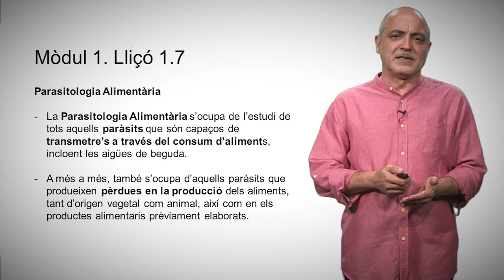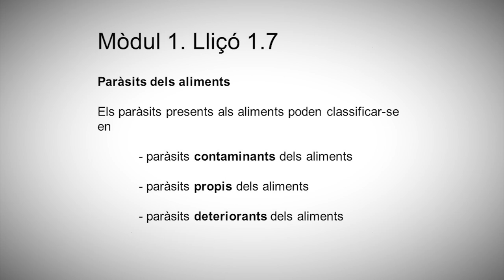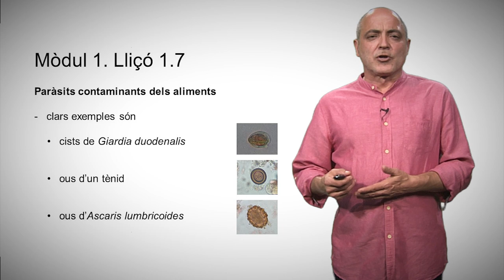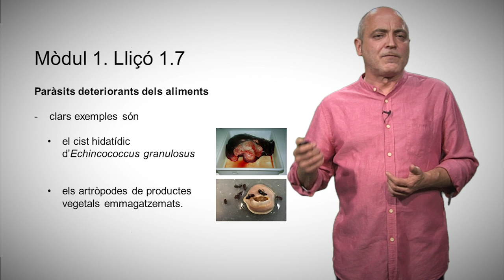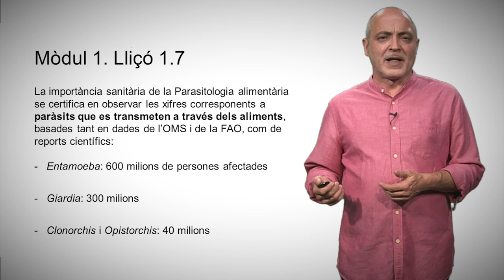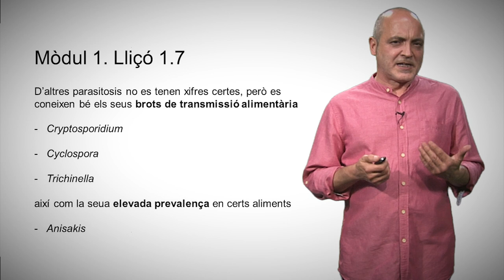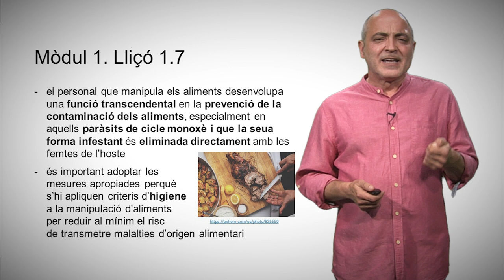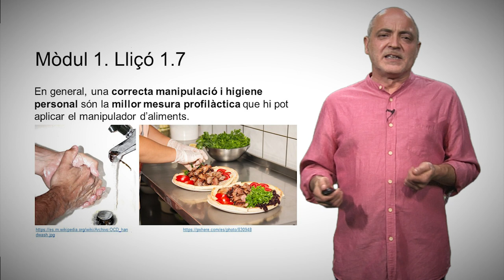1.7 Els paràsits als aliments i manipuladors dels aliments